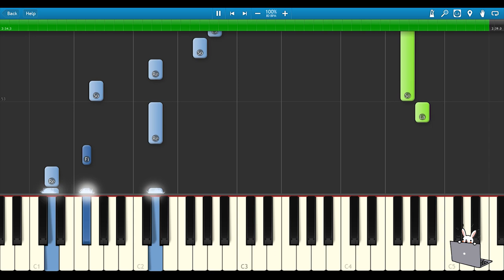🎹郁可唯《同感》(Piano Tutorial) ❤️🎵